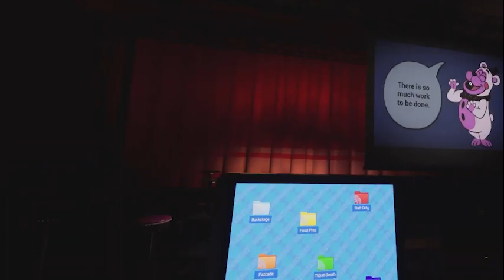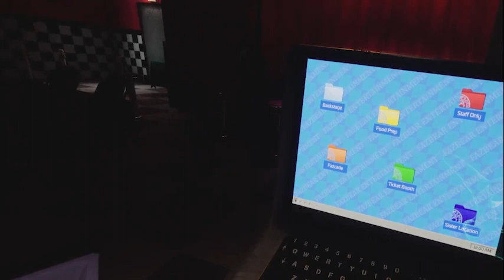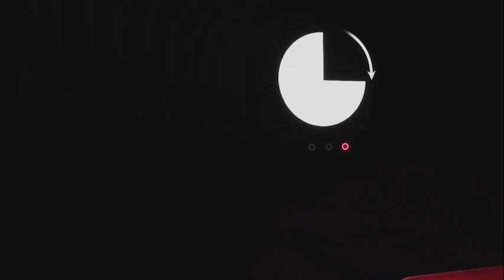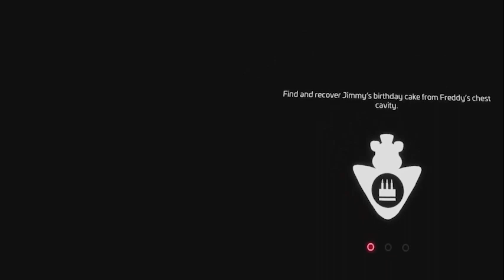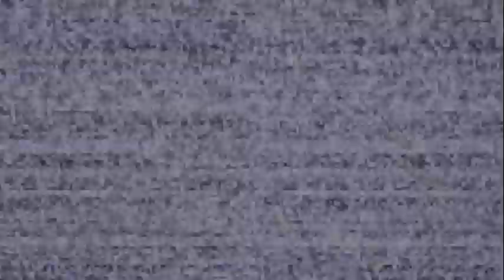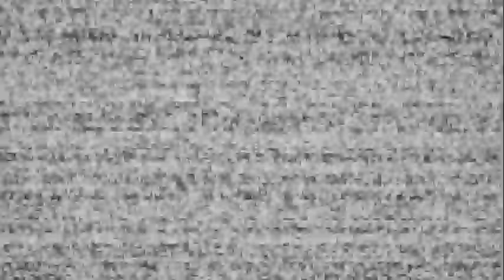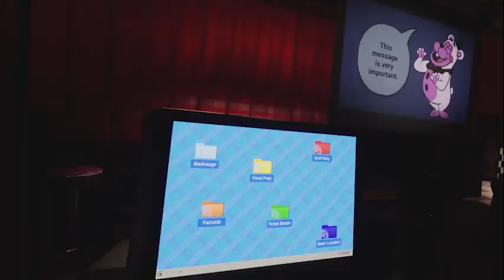DOING ARTS AND CRAFTS WITH SUN + REPAIRING FREDDY | Five Nights at Freddy's VR Help Wanted 2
In this video I do arts in crafts with Sun for a bit (just for him to destroy it), I do some robot-makeup, repair glamrock freddy, then finally dance with Ballora. I hope you enjoyed the video, comment some theories of your own if you have any!